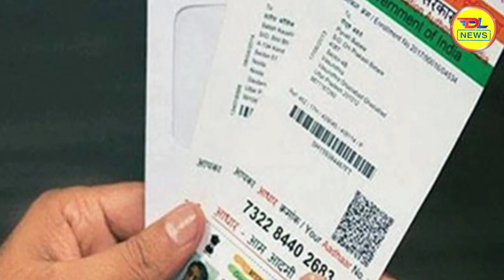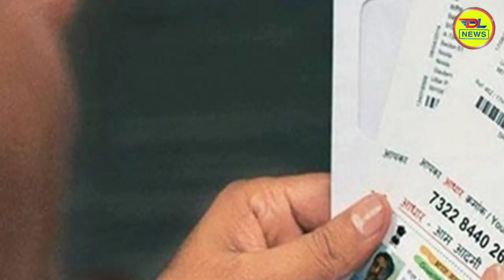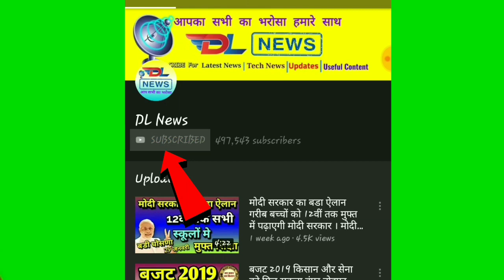Aadhar card yojana से खाते में लो 1 lakh rupye पूरी प्रक्रिया जानिये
आधार कार्ड से लोन कैसे ले | Aadhar Card se Loan Kaise Le | Pm Modi latest Scheme 2019 | aadhar card se 1 lakh rupye kaise le | sarkar de rahi hain 1 lakh rupye | modi latest yojana

सरकार दे रही है सभी आधार कार्ड वालो को 1 लाख रूपये, जो भी व्‍यक्ति अपना खुद का काम करना चाहता है या फिर खुद का मकान बनाना चाहता है, खुद कारोबार खोलना चाहता है तो सरकार 1 लाख रूपये तक की सहायता दे रही है,

sarkar aadhar walo ko 1 lakh rupye tak laon de rahi hain agar app khud ka karobar ya fir khud ka makan ya fir khud ka business kholna chahte ho to apko 1 lakh rupye tak ka laon mil sakta h bus apko ye form bharna hoga.

दस्‍तावेज
1 बैंक पासबुक किसी भी बैंक की
2 पैन कार्ड
3 आधार कार्ड

योग्‍यता
1 भारत का नागरिक होना चाहिए
2 आयु 18 वर्ष या उससे अधिक होनी चाहिए
3 आपके पास मोबाइल नम्‍बन और ईमेल आईडी होनी चाहिए
4 और कही से लोन नहीं लिया हुआ होना चाहिए
5 आप लोन चुकाने में सक्षम होने चाहिए